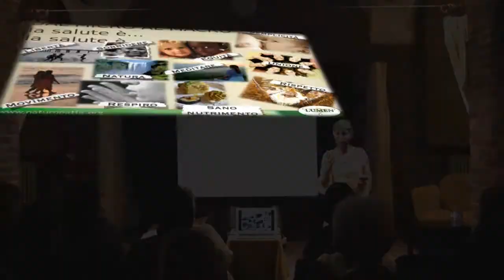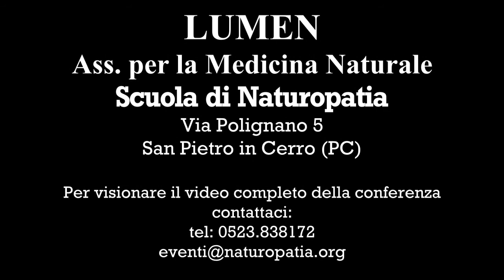In Difesa della Salute - Nat. Milena Simeoni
- LUMEN Scuola di Naturopatia con sede a Piacenza, Milano, Padova.
LUMEN, San Pietro in Cerro (PC)  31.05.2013
Tratto dalla conferenza "In Difesa dell' Uomo"
Relatore:  Nat. Milena Simeoni